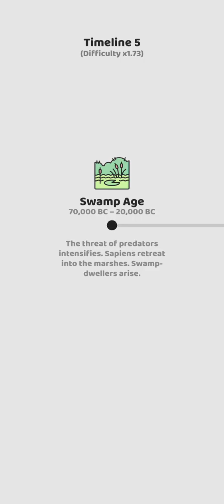Continue ke timeline 5 - We are warriors